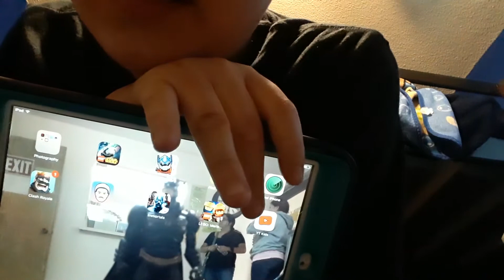WHAT IM DOING IN LIFE WHEN I DO NOT DO VEDIOS PART 1